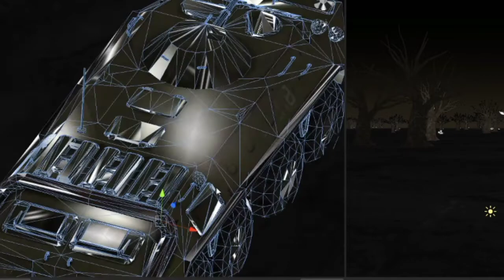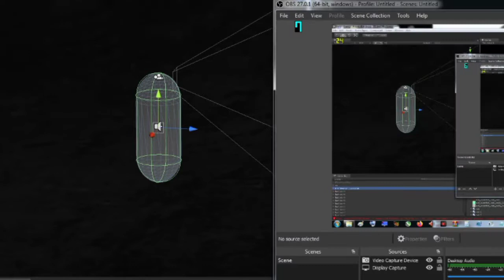Bokaro steel City horror game 1.2